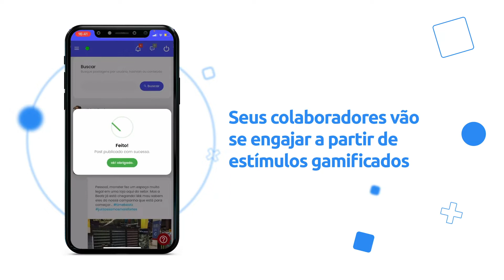Beneficios Prodtool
Um dos vídeos criado para a Prodtool. Foi realizado por mim apenas a parte da animação, a gravação do vídeo foi realizado pela própria Prodtool.